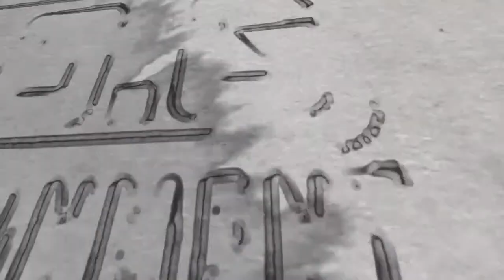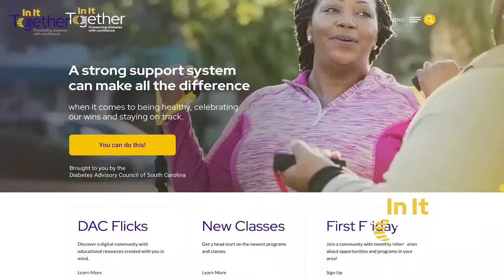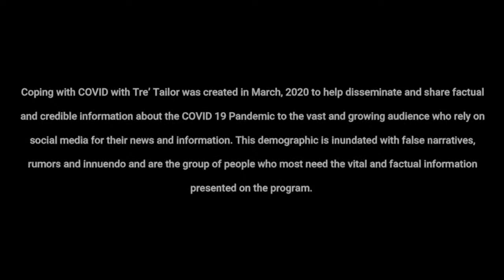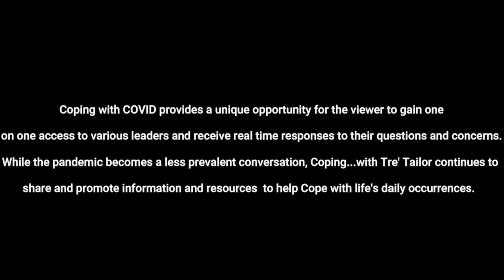Coping...With Tre' Tailor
On Faith Friday, Idris “IICE” Pearson, owner of Children of God Entertainment joins us to discuss his filmmaking journey as an independent filmmaker. on Coping...with Tre' Tailor